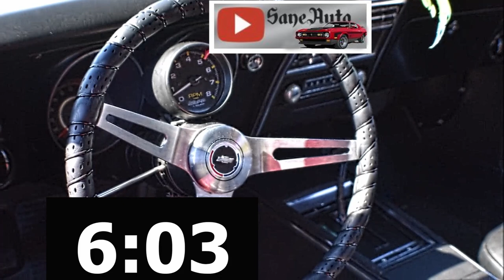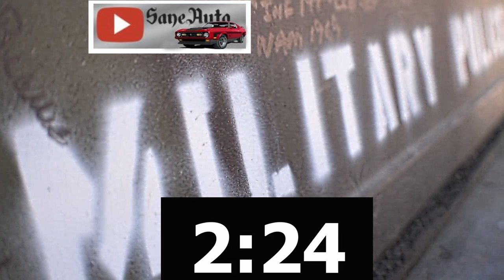Best Free 20-minute countdown timer with music and alarm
Favorite Tools:
1) Milwaukee Fuel Impact wrench
2) Milwaukee 3/8 Ratchet 55 Ft-Lbs
3) Ryobi cordless ratchet P344
4) Ryobi 3/8 cordless impact wrench
5) Great starter socket set
6) Victor Allen Coffee
7) Black and Decker cordless
8) Easy entry-level code scanner
9) Blutooth Scanner OBD2 code reader $20

Supplies:
1) Dielectric Grease
2) Antisieze
3) Thread-locker Loctite
4) Transmission assembly lube
5) Rislone Zinc oil additive

1) My favorite tool for channel growth is Tube Buddy.
3) Nikon D3400 DSLR Camera
4) GPS Promark Shadow drone
5) 3 Axis stabilizer

Insanefriends videos from members of the Insanefriends community and gaming